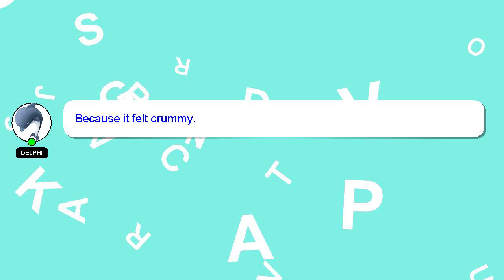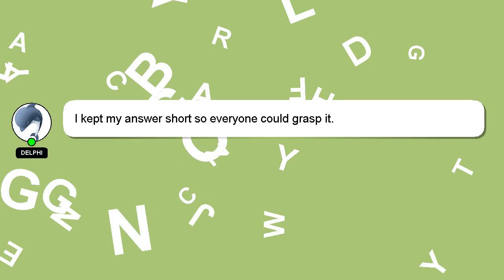How to finish education loan fast?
Let me give you a quick introduction about myself, Hello, I am Delphi. I help you answer your questions. - How to finish education loan fast?

If you need more specific information, let me know by leaving a comment or starting a chat. Your answer will be recognized and appreciated, and I will 'heart' it to show my appreciation.

*2 What we are experimenting :*